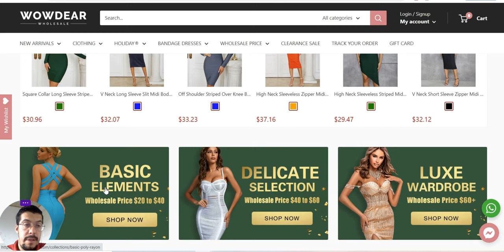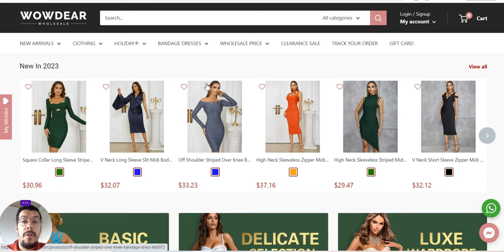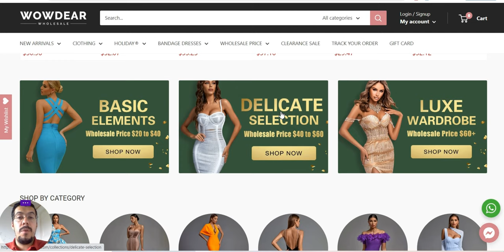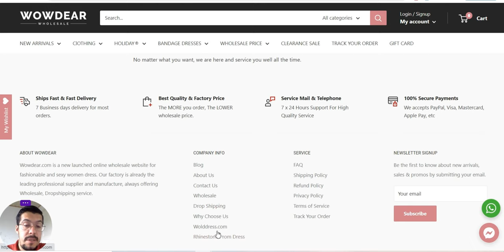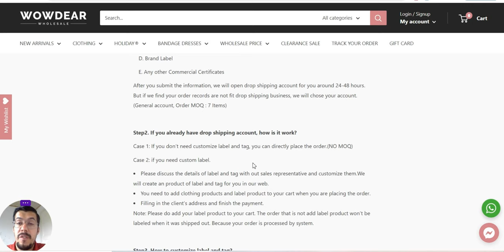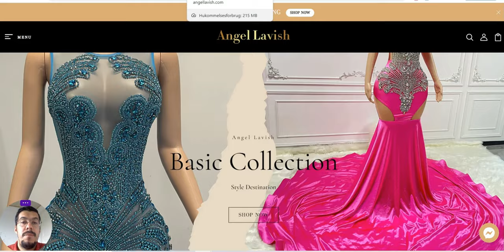2024 Party Dresses Supplier for Shopify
2024 Party Dresses Supplier for Shopify

❗ Email Marketing

❗ Hosting

❗ Free Hosting